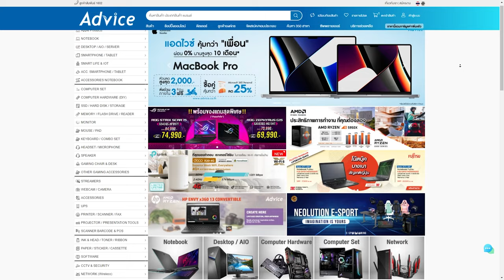ดาบคมไม่พอ ดาวกระจายก็ต้องแม่นด้วย ! | Overwatch 2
Twitch.tv/NutsuruSama